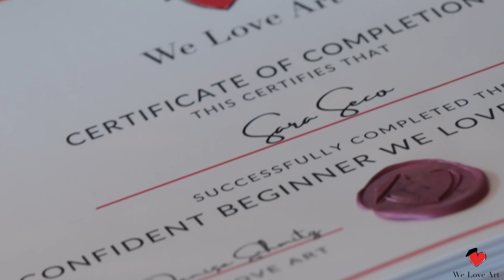Cousre socail angle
Without any painting experience, you can create your own masterpiece in the comfort of your own home. With the experience of making tens of thousands of people happy with our events, We Love Art went online and global in March 2020 by launching its We Love Artkit and media experience: a high-end handcrafted box with a pre-sketched canvas of the masterpiece of one’s choice, three high-quality brushes and more than enough paint. The We Love Art experience is guaranteed through a step-by-step painting guide and a premium professionally shot video tutorial from our founder, which give just enough guidance so that anyone can paint it whilst leaving enough freedom to put one’s own spin on the masterpiece to hang on your wall.